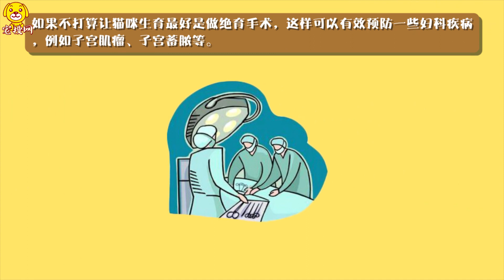貓咪流血是月經嗎